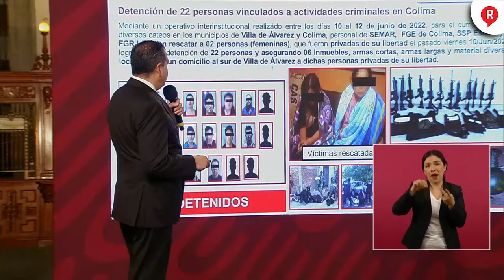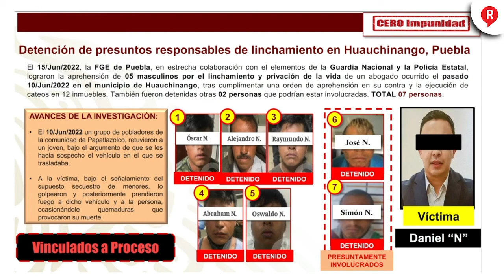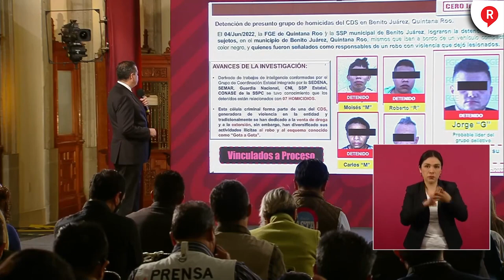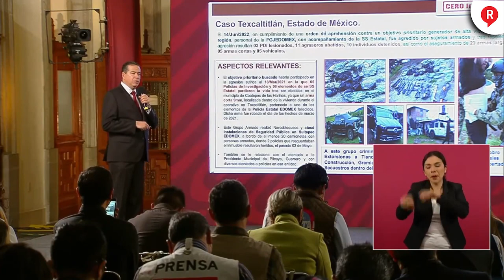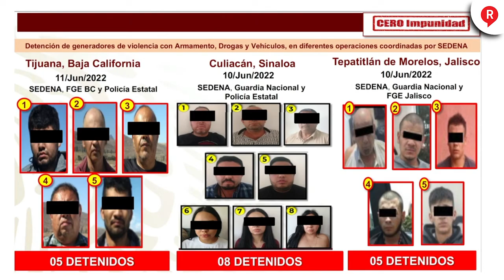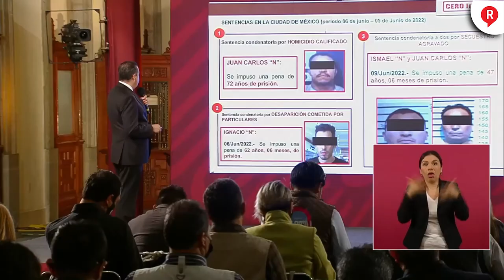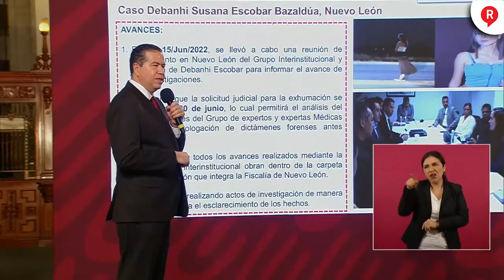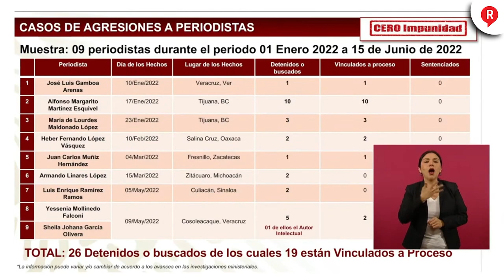RegeneraciónMX: Este es el combate del GobiernoFederal a los casos de Seguridad Jueves 16 de Junio